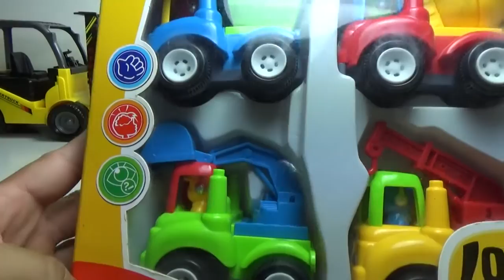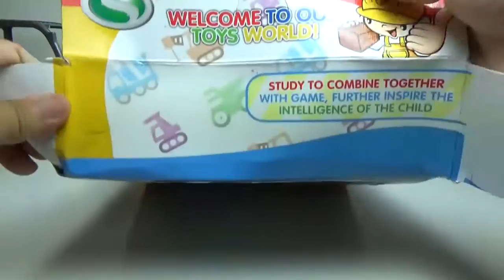trucks collection | trucks toy | trucks for kids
trucks collection | trucks toy | trucks for kids is an interesting video for kids, children. Today, we have collection of trucks: excavator truck, dump truck, tow truck, cement mixer truck. These are heavy trucks, construction trucks. have you some truck toys? do you enjoy trucks? now, we play with trucks together.